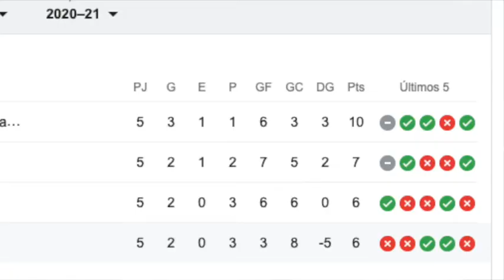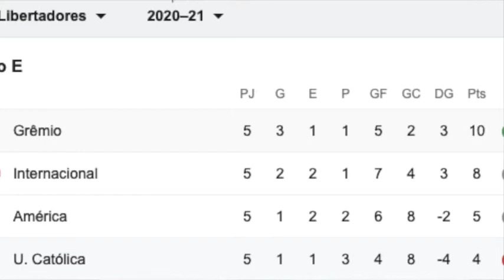ElÁgoraTV, capítulo 6.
Analizamos la derrota de Colo Colo en Uruguay ante Peñarol y la caída de la Universidad Católica en Brasil frente a Gremio, en el marco de la Copa Libertadores de América.